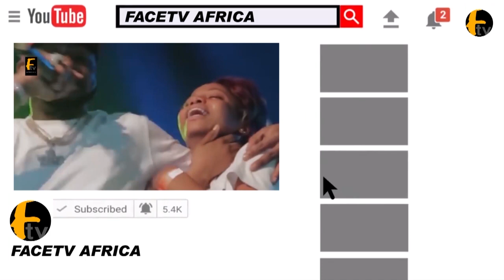DAYO AMUSA SURPRISE BIRTHDAY PARTY-MY MUM & SIBLINGS GOT ME UNCENSORED THIS MORNING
DAYO AMUSA SURPRISE BIRTHDAY PARTY-MY MUM & SIBLINGS GOT ME UNCENSORED THIS MORNING Face tv Africa Face tv Africa Facetv Africa Face tv AFrica Facetv Africa Facetv Africa and Music face: Real Indigenous Nigerian Music. We profile top performance, top rated Nigerian musicians, legends, events, video musicals and we dish them out to you from a Nigerian point of view.